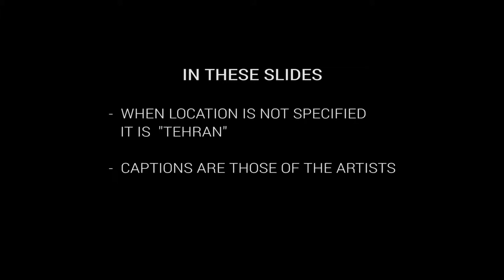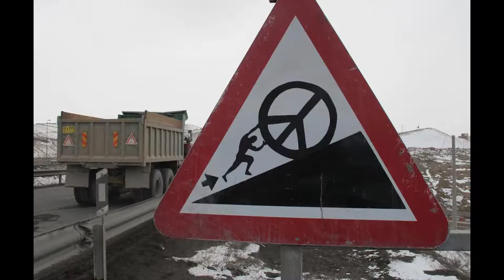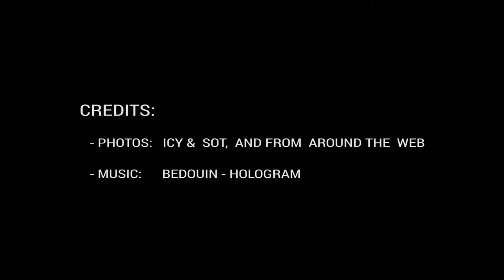Street Artists - Part V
This video is a tribute to the Iranian artists whose work is the universal voice of the people longing for peace, freedom, and justice for all.  Most of these paintings are embedded with these social issues, where some are just pure work of art.

These artists mostly reside in Iran, but some live in Europe or the U.S.  They travel in and out of Iran to participate in international competitions.  In the world of Street Art Tehran is among the top 9 cities in the world.

Given the political calamity of Iran, and the fact that quite a few of these artists are internationally recognized they sign their paintings in English using pseudonyms   This is so, because they risk imprisonment if caught.  Wall painting is illegal in Iran, with the exception of one artist, Mehdi Ghadyanloo, whom the Mayer of Tehran has official sanctioned him to participate in the beautification of the city with his 3D and surrealistic paintings.

Credits for this video:
- Photos:  From duo artists: ICY & SOT, and  around the Web
- Video:     Magic-Retouch.com